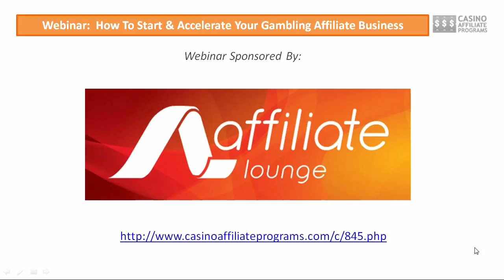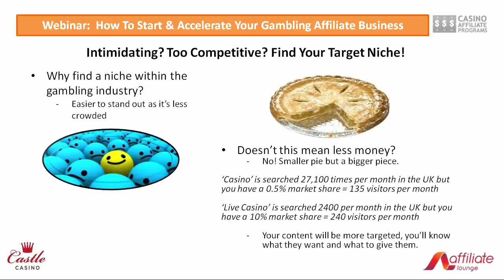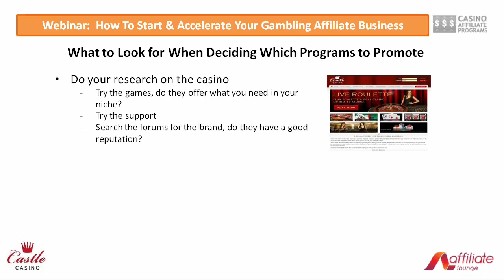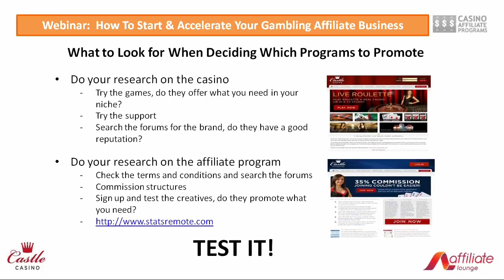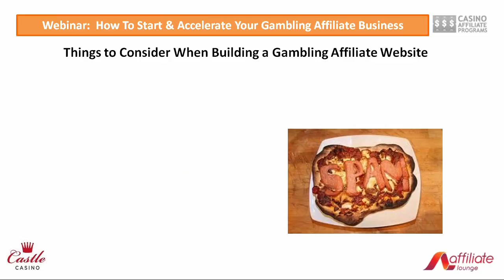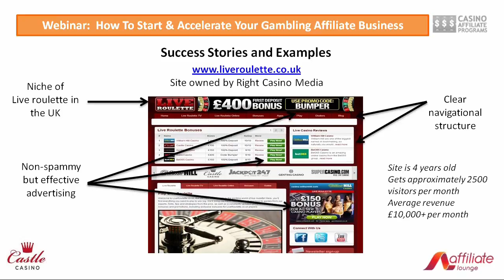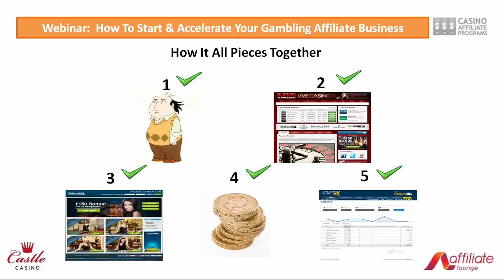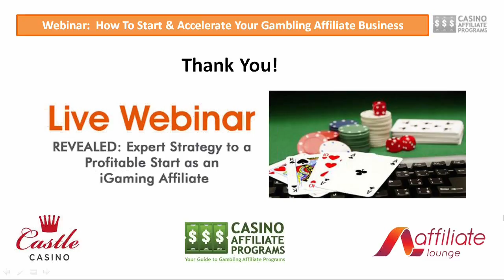23 10 12 How To Start A Gambling Affiliate Business